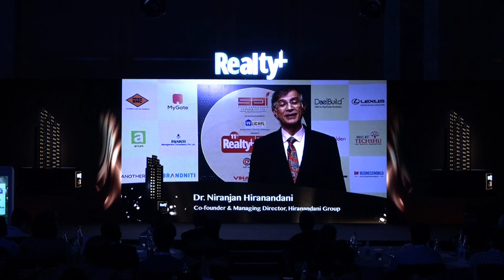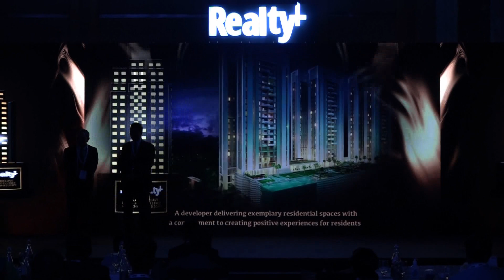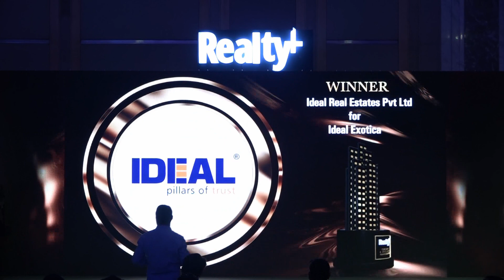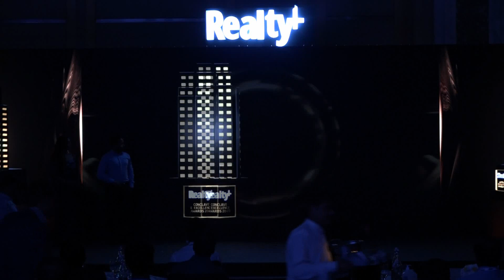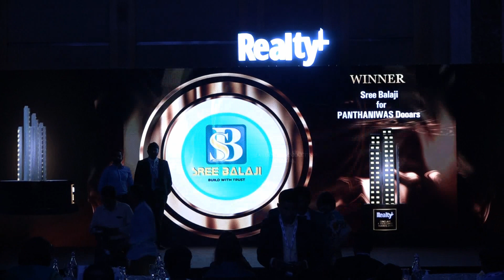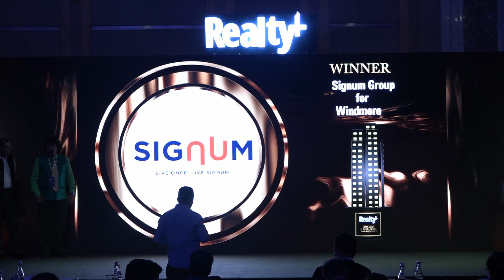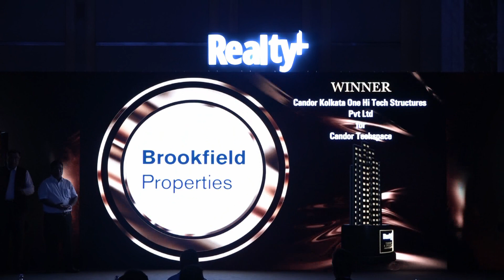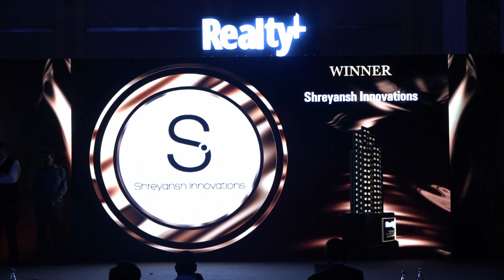12th Realty+ Excellence Awards 2020 | East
12th Realty+ Excellence Awards 2020 | East

Realty+ brought about a thought provoking and an inspiring  real estate event – the 12th Realty+ Conclave & Excellence Awards 2020 East in Kolkata. Nonetheless to say, the same would not have been possible without the support and enthusiastic participation of the speakers, dignitaries, winners and the delegates.

The motivating speeches from the thought leaders were followed by the felicitation ceremony where Eastern India’s real estate big wigs walked away with the coveted Realty+ Excellence Awards.